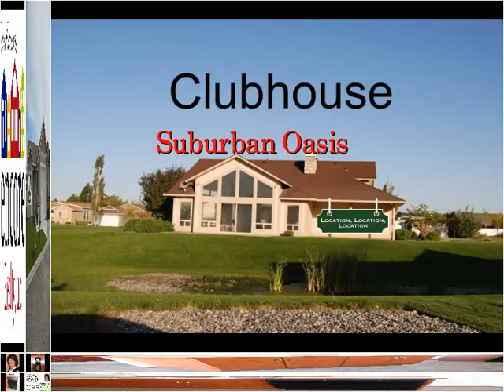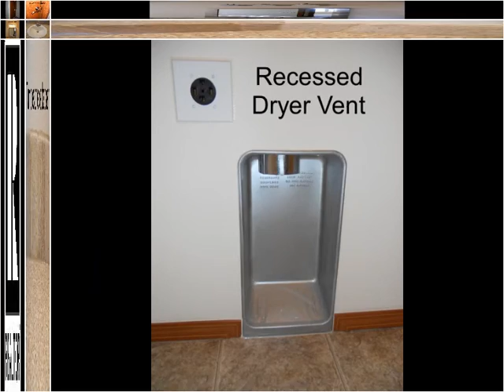SOLD - Call Lana @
Walk into this great concept home with vaulted ceilings and split bedroom design. Master suit includes "his" and "hers" closets and bath with 60" two-seat shower. Over sized garage has space for storage and provides easy access to laundry and kitchen. Functional kitchen includes smooth-top self-cleaning range, built-in microwave and dishwasher.